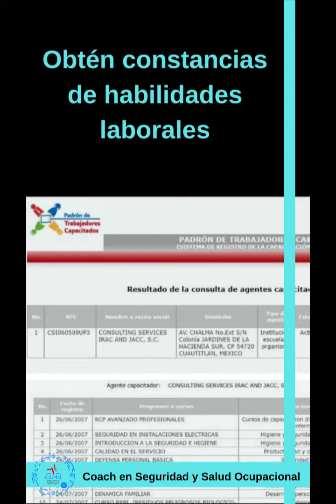Coach para empresas familiares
Desea aprender a:
- Determinar el equipo de protección personal de tus trabajadores
- Atender una inspección de la STPS
- Saber que estudios estas obligado cumplir
- ¿Qué normas debes cumplir?
- Dar capacitación a muy bajos costos?